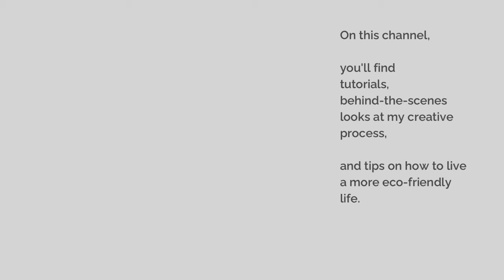Hi, I’m an Illustration Artist & Surface Pattern Designer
Step into my art world where beauty is purposeful and creativity knows no bounds.

Hey there! I'm Molly, a digital artist based in New Delhi. I create vibrant illustrations and surface design patterns. My work is all about blending art with sustainability.

I believe in living a simple, sustainable lifestyle, and I want to share that with you through my art. You can see more of my work

On this channel, you'll find tutorials, behind-the-scenes looks at my creative process, and tips on how to live a more eco-friendly life.

Join me on this creative journey, and let's make the world a more beautiful and eco-friendly place together.